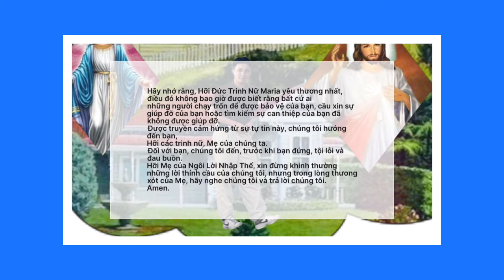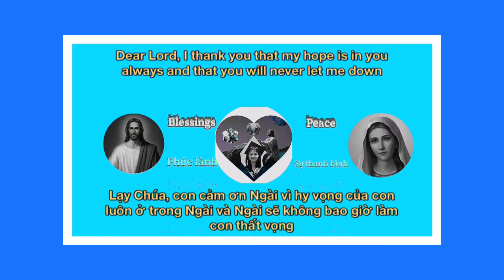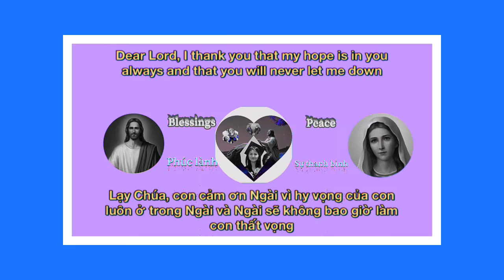Hãy tiếp tục cầu nguyện 105